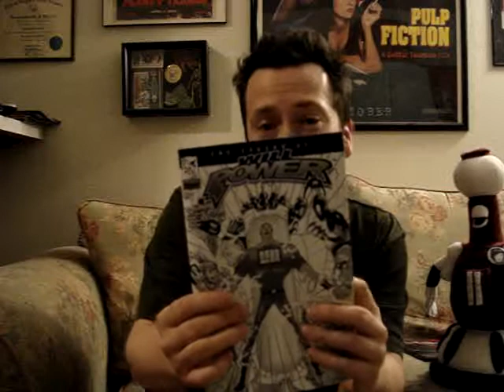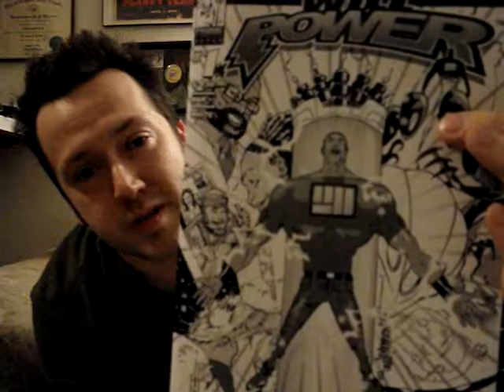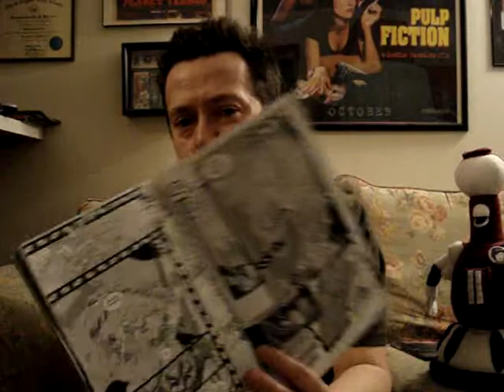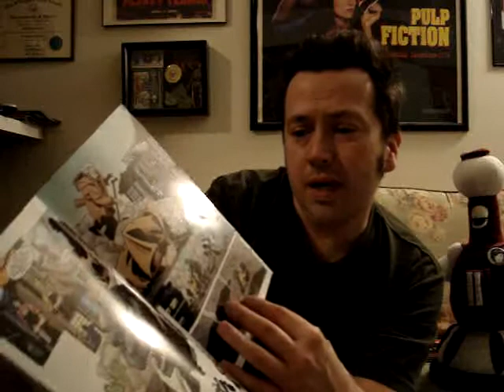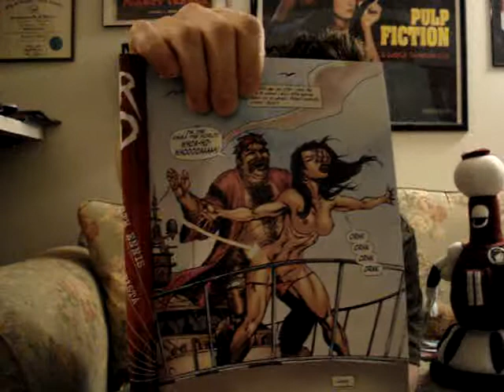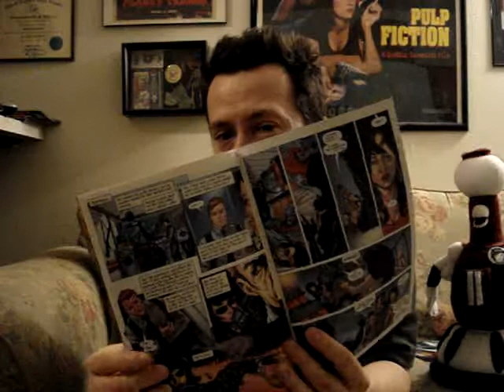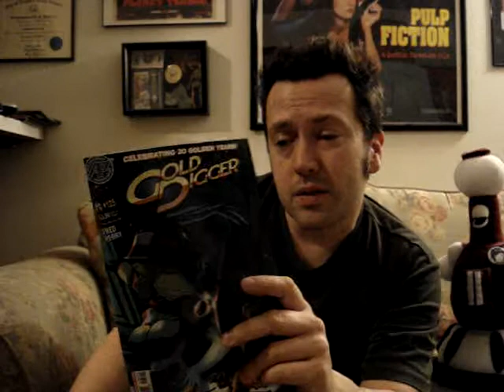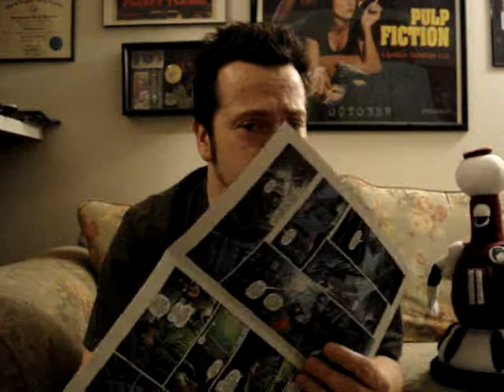WILL POWER, GODZILLA, GOLD DIGGER, JENNIFER BLOOD, GREEN HORNET